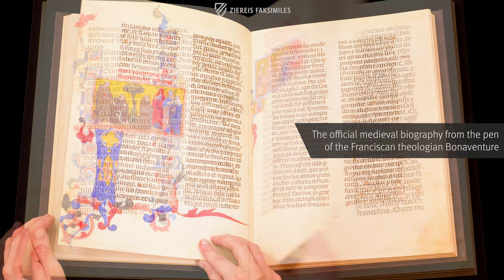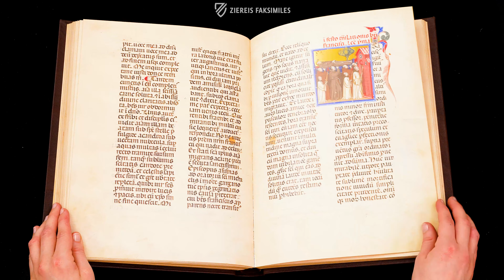SAINT FRANCIS - LEGENDA MAIOR - Browsing Facsimile Editions (4K / UHD)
The Biblioteca Nazionale Centrale in Rome preserves one of the most magnificent and valuable copies of the official medieval biography of St. Francis of Assisi (1181/82-1226), the famous Legenda Maior from the pen of the famous Bonaventura (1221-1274). This impressive manuscript from the second half of the 14th century is a wonderful Trecento artwork from Emilia Romagna and must have been commissioned by a high-ranking personality. Presumably they can be found in the enigmatic female figure which appears in several miniatures in the manuscript. Although it only contains a part of the text of the Legenda Maior, the manuscript is historically significant, as no older Francis of Assisi codex has survived in such a large format and with more luxurious illumination. Its 17 large miniatures and numerous ornamental and historiated initials make the manuscript an artful rarity.